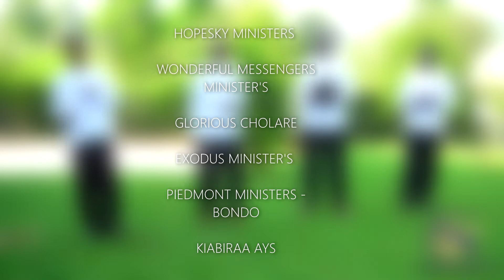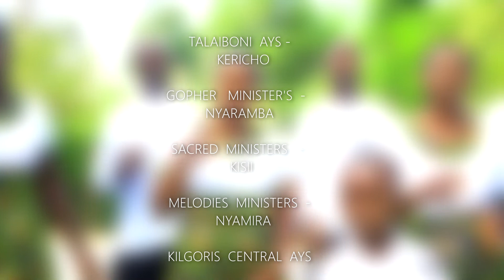ERAMBA SDA CHURCH CHOIR VIDEO LAUNCH